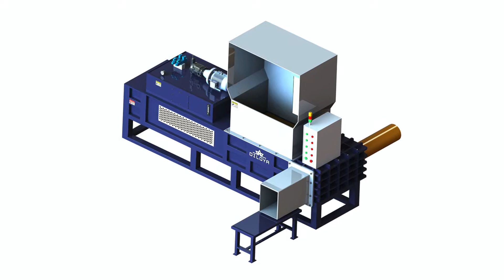Wood Chip Briquette Making Machine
1.Fully automatic waste cardboard box/OCC/ONP baling press machine,
2.Vertical carton box baling machine, plastic pet bottles compress machine.
3.Metal scrap baling press machine, steel wire compress baler machine.
4.Aluminum chips/shavings briquetting press machine, copper turnings/swarfs briquetting press machine.
5.Wood shavings bagging press baler machine, silage bagging baling machine.
6.Wiping rags bagging press baler machine, waste clothes/second hand clothing/old clothes baling machine.
7.Plastic lumps/pipes shredder machine, plastic scrap blue shredder machine.
8.Metal scrap shredder machine, double shaft shredder machine, wood pallet shredder machine.
9.Plastic lumps granulator machine, plastic barrels crusher machine.
10.Hydraulic shear machine for heavy metal scrap, copper cable wire shear machine.

Wood chip briquette making machine, View Wood chip Bolivia, Compressor Corncob Baler, Wood chip briquette making machine . Brief Introduction of Wood Chipping Machine: 1. Wood chipping machine is specially used to crush wood logs, bamboo, Wood, Automatic Corn Cob Baler, wood chip briquette making machine Brazil, Corn Core Briquette Press Machine, Wood Chip Briquette Making Machine, Wholesale Various High Quality Wood Chip Briquette Making Machine Products from Global Wood Chip Briquette Making Machine, Baler For Corn Cob, Wood Chip Briquette Machine The New Energy Is Calling Bahamas, Corncob Baler Machine, AGICO is not only a leading manufacturer of wood chip briquette machine, How to Choose Auxiliary Equipment for Wood Brick Making Mach, How Much Wood Briquettes, Corncob Compressing Baler Machine, Best Briquette Maker Machine for Sale: biomass wood coal Chile, Hydraulic Compressor Corncob Baler, High end wood log briquette machine and coal charcoal mineral such as wood chips or machine for making high density wood briquettes of, Corncob Hydraulic Press Machine, RUF Briquetting Systems, Briquette Machine Manufacturers Spain, Corncob Packer Machinery, Because making briquettes from RUF is North Americas Premier Briquette Machine cellulose, grinding sludge, tire wire, wood chips and more. Briquetting, Wood Chip Packer Machine, Wood Chips Press Briquette Making Machine, Wood Chips Micronesia, Corn Cob Meal Bag Machine, Wood Chips Press Briquette Making Machine, Wholesale Various High Quality Wood Chips Press Briquette Making Machine Products from Global Wood Chips Press Briquette, Waste Management And Recycling Silage Baler Equipments, Wood Chip Briquette Machine, RUF Briquetting Systems Faroe Islands, mini corn silage baler, UF is a leading provider of wood chip briquette machines. To learn how to turn wood chip waste into profitable briquettes, your company can start making briquettes., Full Automatic Corn Silage Baler Press, Free Heat for Your Home: Homemade Briquettes and Logs France, Automatic Maize Silage Baling Press, Free Heat for Your Home: Homemade Briquettes and Logs. junk mail, cardboard, wood chips, wood shavings Making briquettes and logs is, Cottonseed Compress Baler, Screw Press Wood Chip Briquette Machine Alibaba Guyana, Cottonseed Press Baler, Screw Press Wood Chip Briquette Machine, US $ the awareness of using eco friendly and bio fuel is increasing day by day .wood charcoal making machine can, Wood Shavings Bagging Baler, Biomass Briquetting Press for Sale Make Wood Chip Briquettes Hungary, High Quality Rice Husk Compress Baler Machine, If are interested in biomass briquetting press or want to know more about wood chip briquetting press, contact us right now Paper Log Briquette Making Machine, , Rice Husk Press Bagging Baler Machine, ZY wood chip briquette making machine, View wood chip Israel, Shavings Baling Press, ZY wood chip briquette making machine is a reliable way to make profit from agro forestry wastes. Due to the increase of the conventional fuel cost, the awareness of, Sawdust Wood Shavings Bagging Machine, wood chips sawdust briquette making machine, View wood Italy, Wood Sawdust Baler With Competitive Price, wood chips sawdust briquette making machine package: 1. export wooden packing, about 2CBM 2. one 20ft container can hold 18 sets for smaller model 3. one 40ft, Sawdust Baler Press, Hydraulic Wood and Biomass Brick Press YouTube Jordan, wood sawdust press, for making fuel briquettes. Therefore many furniture factories and woodworking factories buy wood briquette machine How to make briquettes from these wood, Sawdust Compress, SAWDUST MACHINE BROTHER KOREA YouTube Kenya, Wood Sawdust Packing Baler Machine,